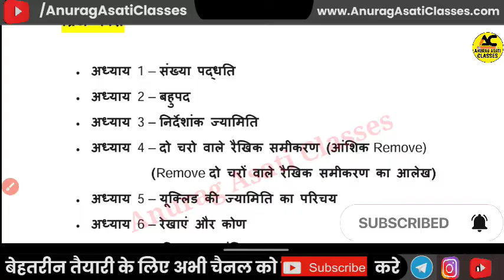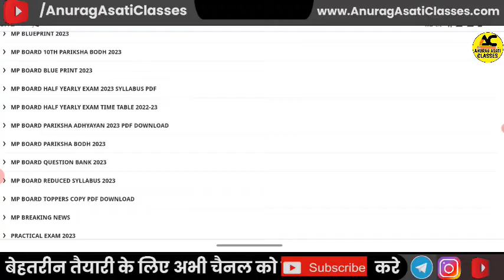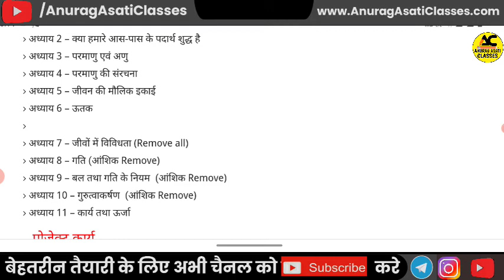Mp Board class 9th Maths ardhvaarshik pariksha syllabus 2022-23🥳| ganit haIf yearly exam syllabus 🔥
Hello friends is video mein Humne discuss kiya hai ardhvaarshik  pariksha 2022-23 mp board ka kaksha 9vi maths syllabus, jisse aapka ardhvaarshik paper aayega.

Topic cover

Mp Board class 9th maths Ardhvarshik pariksha syllabus 2022-23
Mp Board class 9th maths haIf yearly exam syllabus 2022-23
Mp Board ardhvarshik pariksha 2022
Class 9th maths haIf yearly exam syllabus 2022
Class 9th maths ardhvarshik pariksha syllabus 2022-23
Mp Board ardhvarshik pariksha syllabus 2022
Mp Board ardhvarshik pariksha time table 2022
Mp Board ardhvarshik pariksha exam date
Mp Board class 9th maths haIf yearly exam syllabus
Mp Board ardhvarshik pariksha exam date 2022
Mp Board haIf yearly exam time table 2022